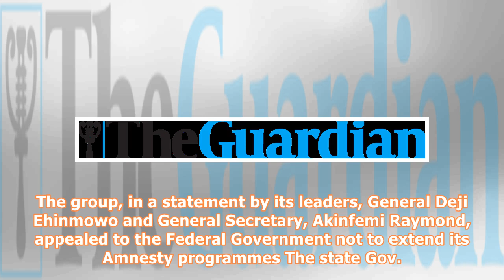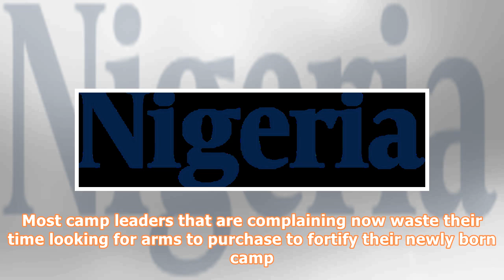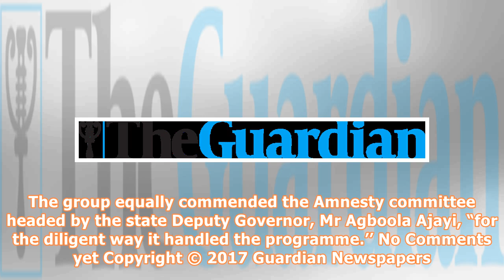Amnesty: militants laud buhari, akeredolu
Ondo State governor Rotimi AkeredoluA militant group in Ondo State, the United Sea Wolf Avenger, has commended President Muhammadu Buhari for incorporating militants in the state into the Federal Government Amnesty programme. The group, in a statement by its leaders, General Deji Ehinmowo and General Secretary, Akinfemi Raymond, appealed to the Federal Government not to extend its Amnesty programmes The state Gov. Rotimi Akeredolu,had on Nov. 9, during the proclamation of Amnesty armed youths is...